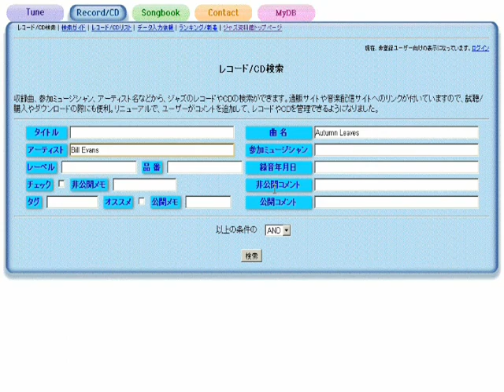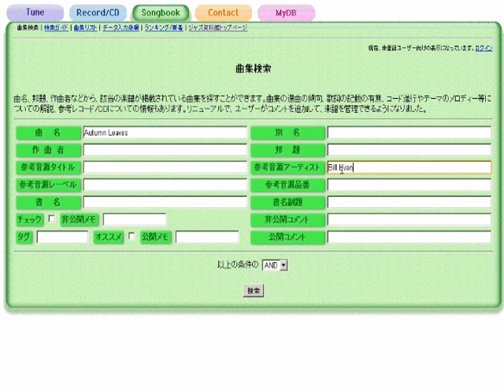Sunflower ひまわり - ジャズスタンダード曲テーマ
作曲：Henry Mancini
演奏（打ち込み）：藤井紀行@ジャズ資料館
JASRAC作品コード：0M6-0410-5